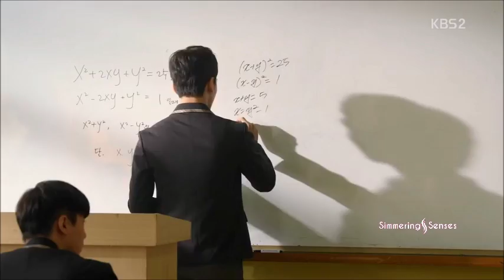Lo Safar Song | Baaghi 2